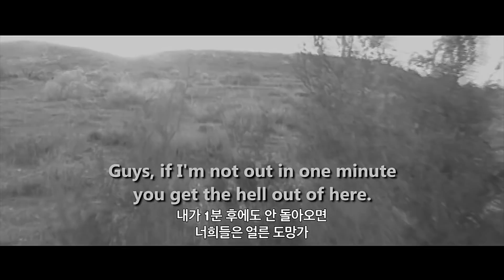외계인 음모론을 은폐하려는 정부, 그리고 인류의 최후 [영화리뷰 결말포함]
도미니언: 드라코니안의 음모, 2013